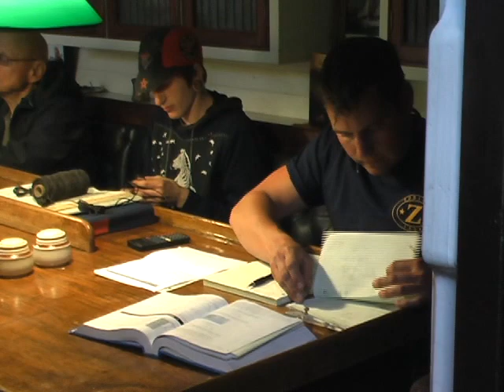Aboard the Schooner Zodiak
Sehome High School students go on a weekend adventure in the San Juan Islands in the Salish Sea on the Schooner Zodiak out of Bellingham, WA
May 2011
Thank you Mr. Hageman!